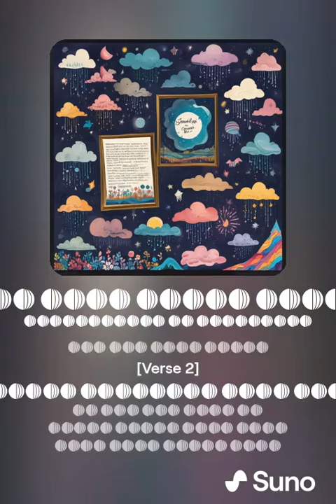তুমি আমায় দুঃখ দিয়েতুমি আমায় ছেড়ে গেলে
তুমি আমায় দুঃখ দিয়ে
তুমি আমায় ছেড়ে গেলে
কত স্মৃতি ফেলে গেলে
আমি একা রয়ে গেলাম

তোমার স্মৃতিরা ফিরে আসে
কত রাত আমি জেগে রই
তোমার কথায় জীবন আমার
তুমি দুঃখ দিয়ে গেলে

তুমি দুঃখ দিয়ে কাঁদবে
তুমি আমায় ভুলে যাবে
কাঁদবে তুমি আজ রাতে
জীবনটা তোমায় হারা

তোমার হাসির ছায়া আজও
মনে পড়ে মিলিয়ে যায়
তুমি আমার মাঝে আছো
স্মৃতিরা শুধু বেঁচে থাকে

কত কথা ছিল দুজনার
আজ সবই ভেসে গেছে

[Chorus]
জীবনটা তোমায় হারা